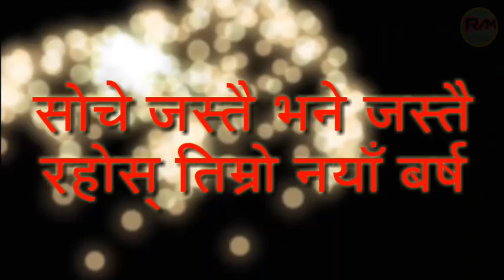Happy new year 2076 - New year 2076 Ko Suvakaman video - नयाँ बर्ष 2076 को शुभकामना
Naya barsa 2076 Ko Suvakaman
New year video Nepali
Nepali new year song
Happy new year song Nepali
नयाँ बर्ष को शुभकामना भिडियो
नयाँ बर्ष को शुभकामना गित
नयाँ बर्ष 2076 को सम्पुर्ण नेपाली आमाबुबा दाजुभाइ दिदिबहिनी हरु मा हार्दिक मंगलमय शुभकामना व्यक्त गर्दछु।